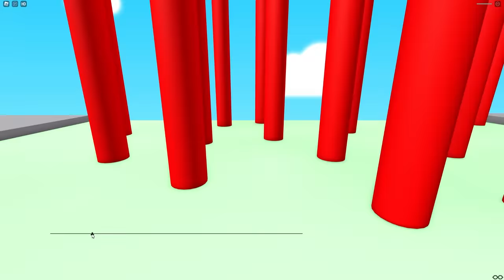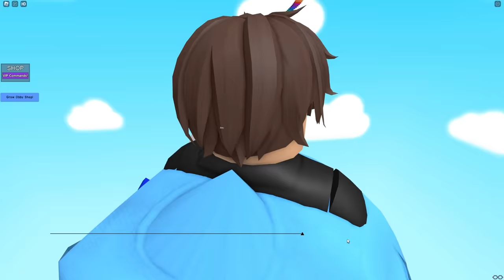TINY vs GIANT Roblox Obby!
Today, Nico and Zoey play TINY vs GIANT Obby in Roblox! Nico and Zoey must chose to either grow or shrink in size to complete obstacles! Will they be able to pick the right size to beat the obstacles or will they fail?! Watch to find out!